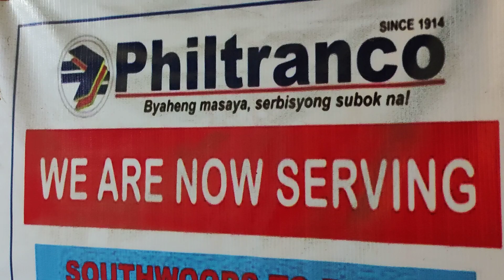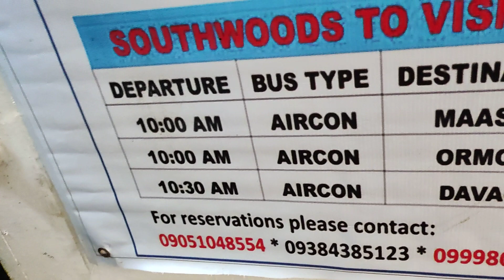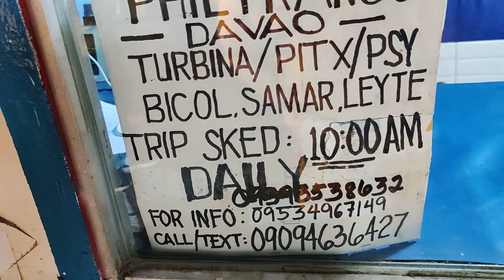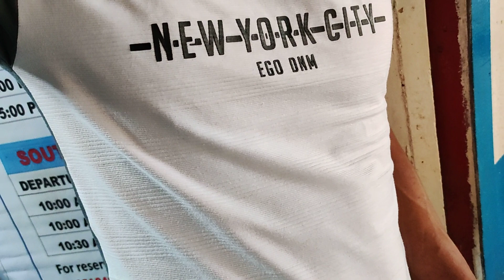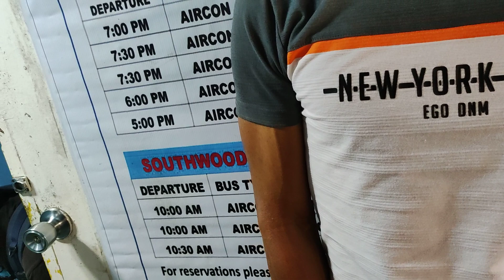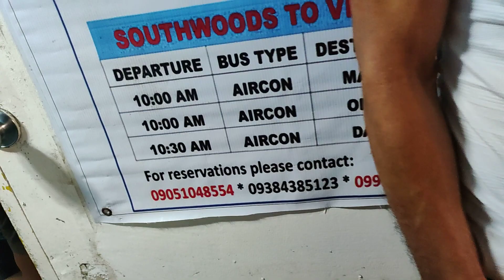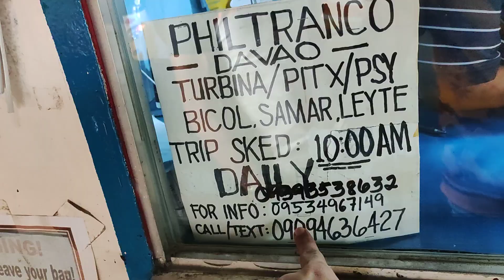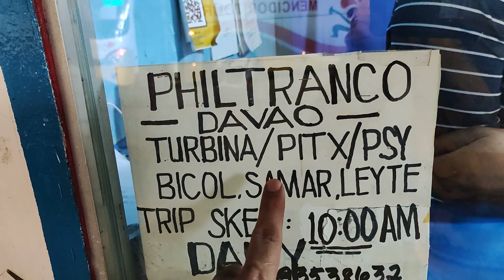DAVAO CITY NA YATA ANG MAY PINAKA TAHIMIK NA BUS TERMINAL SA MINDANAO